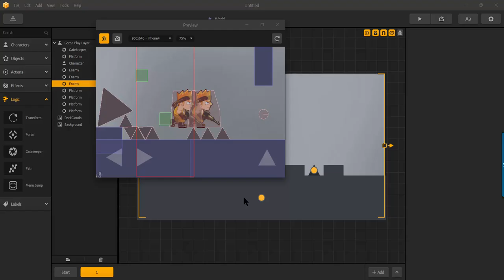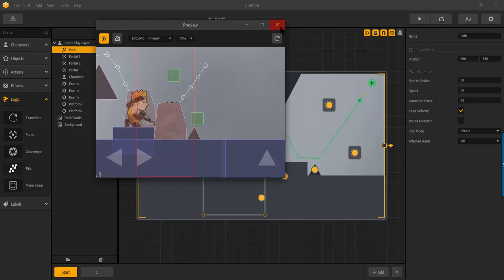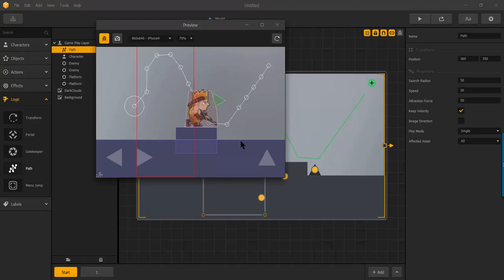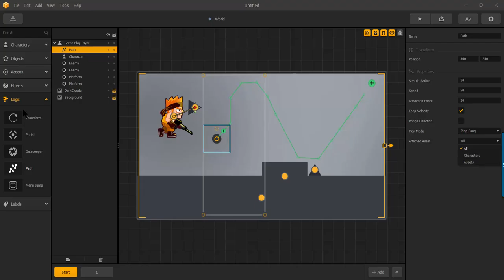BuildBox - Logic : Path